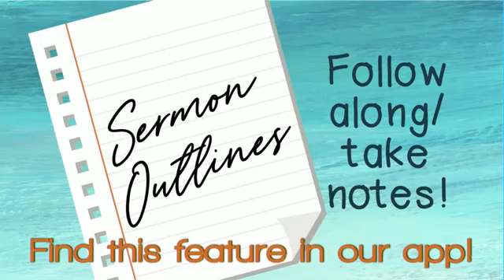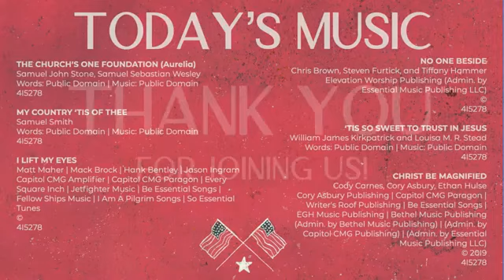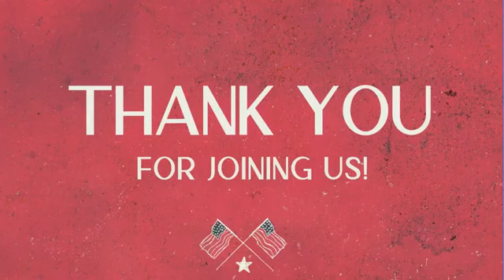Fleetwood Bible Church - 9:00 am (Combined/Blended) Service- July 4, 2021